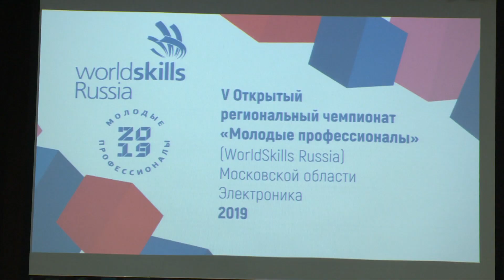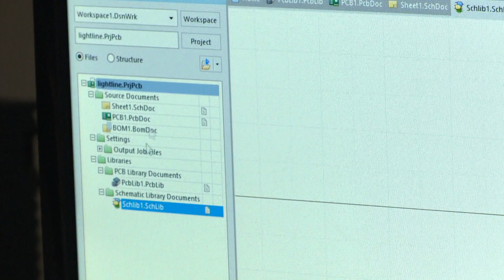Ассоциация Worldskills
Ассоциация Worldskills зародилась в Испании в 1947 году. Ее деятельность направлена на выявление профессионалов своего дела по многим направлениям. Благодаря этому, молодые специалисты по всему миру находят себе достойную работу на рынке труда. В нашей стране чемпионат проходит каждый год. Раменское является активным участником Worldskills. В деталях разбирался Дмитрий Корунов.